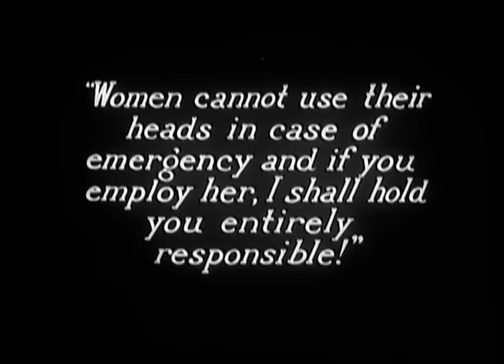TRAINS GONE WILD - STEAM LOCOMOTIVE CHASE - HAZARDS OF HELEN -1915 B&W SILENT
A STEAM LOCOMOTIVE IS RUNNING WILD WITHOUT AN ENGINEER TO STOP IT (TRAINS GONE WILD)  AND THREATENS TO CRASH INTO AN EXPRESS TRAIN.  ONLY HELEN HOLMES CAN SAVE THE DAY. A 1915 B&W SILENT SHORT WHICH SURPRISINGLY ENOUGH FOR THAT PERIOD ILLUSTRATES THAT A WOMAN GIVEN THE OPPORTUNITY CAN AND WILL DO THE JOB. EPISODE #26.

Great Steam Train action in the Los Angeles - Long Beach- Glendale area. SPL & SL 4-6-0's. A shot of a pre-WWI US Navy destroyer moving underneath an open railway bridge. Unfortunately a beautiful Indian motorcycle gets drowned.

The Los Angeles and Salt Lake Railroad (reporting mark SLR)[1] was a rail company that completed and operated a railway line between its namesake cities, via Las Vegas, Nevada. Incorporated in Utah in 1901 as the San Pedro, Los Angeles and Salt Lake Railroad, the line was largely the brainchild of William Andrews Clark, a Montana mining baron and United States Senator. Clark enlisted the help of Utah's U.S. Senator Thomas Kearns, mining magnate and newspaper man, to ensure the success of the line through Utah.[2] Construction of the railroad's main line was completed in 1905. Company shareholders adopted the LA&SL name in 1916. The railway was also known by its official nickname, "The Salt Lake Route," and was sometimes informally referred to as "The Clark Road." The tracks are still in use by the modern Union Pacific Railroad.

There is also an Admiral cigarette commercial from Thomas Edison studios which looks like a bunch of hippies smoking joints at the Haight theater in San Francisco's Haight Asbury district. LOL

THIS IS A PUBLIC DOMAIN FILM.

This is a reproduction of a previous youtube upload v.3